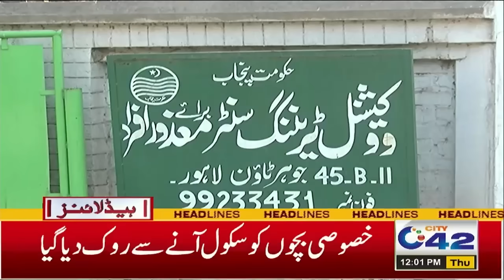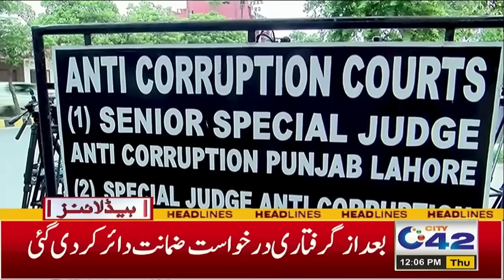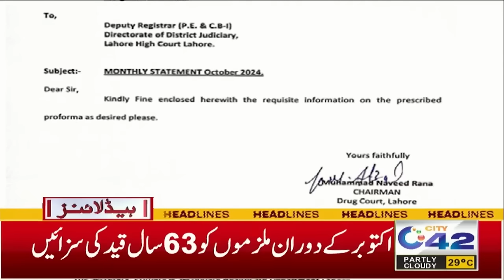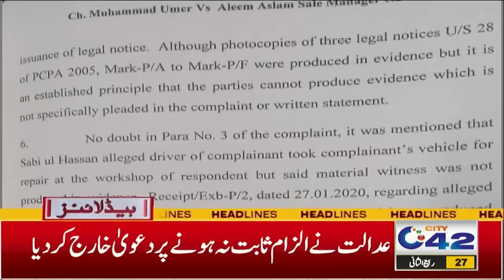School Holidays till 31 Jan | 12PM News Headlines | 31 Oct 2024 | City 42